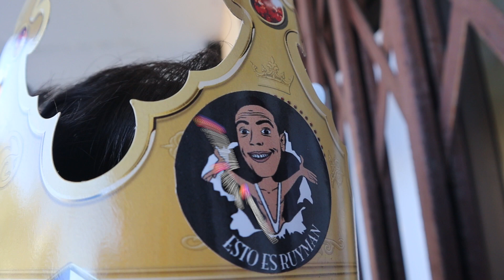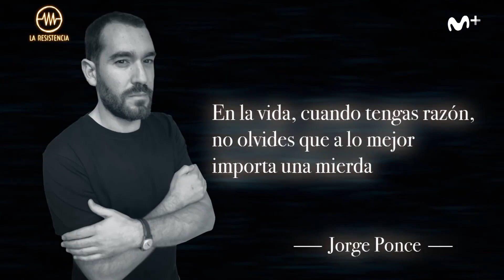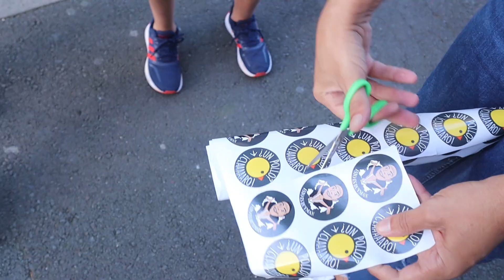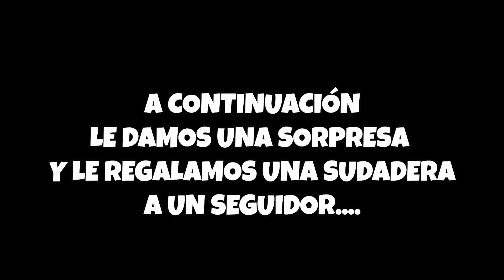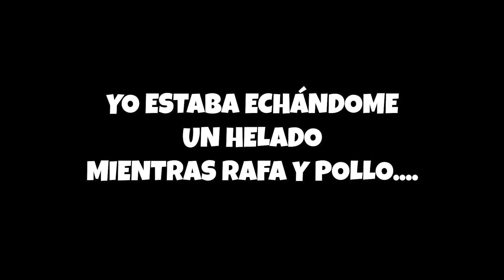REYES MAGOS POR UN DÍA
Nos hemos convertido en Reyes Magos por un día, un muy especial en el que hemos regalado felicidad a nuestros seguidores. Ustedes nos han enviado la ubicación y nosotros hemos ido a sorprenderles. Ha sido muy divertido y nos hemos reído muchísimo. Espero que les haya gustado, les quiero familia y simplemente desearles unos... ¡Felices Reyes Magos!